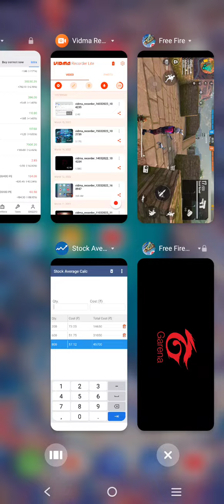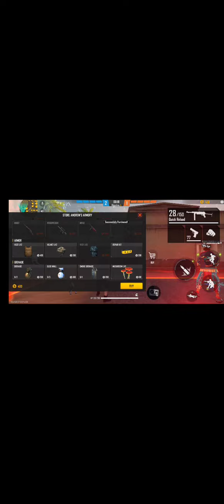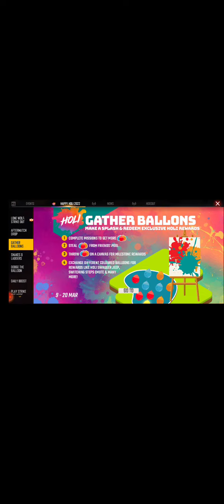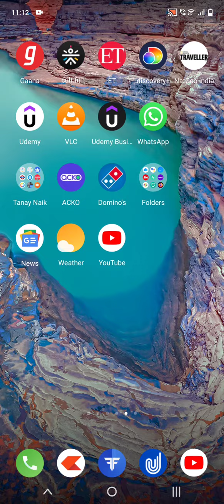March 17, 2022